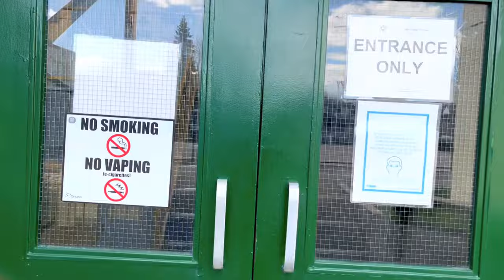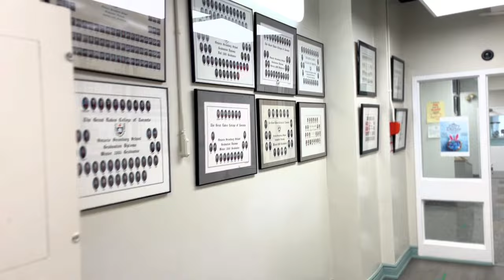COLLEGE TOUR 😳( GREAT LAKES COLLEGE) MUST WATCH!!🤭😩.DORMS,CLASSROOMS ETC.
Hello babies 🥰🥰hope you enjoy /enjoyed my video . This is my college tour ,(great lakes college) in this video i will be showing  you guys my school  surrounding , dorms and classrooms

EDITING
CapCut
iPhone
Canva